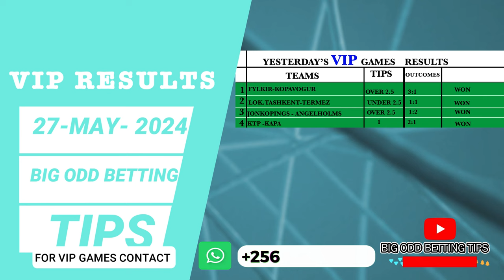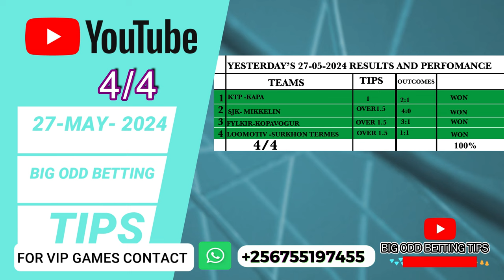FOOTBALL PREDICTIONS TODAY 28/05/2024 SOCCER PREDICTIONS TODAY | BETTING TIPS